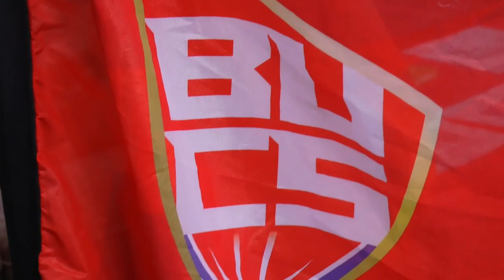BUCS Nationals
Check out our highlight video of BUCS Nationals, 6 clubs with outstanding performances across the 3 biggest days of British University sport.

3 nominees for team of the week after the weekend:

Judo: 2 team and 3 individual medals
Swimming: 2 Gold, 2 Silver and 6 Bronze
Karate: 3 team medals, 6 individual and overall competition winners